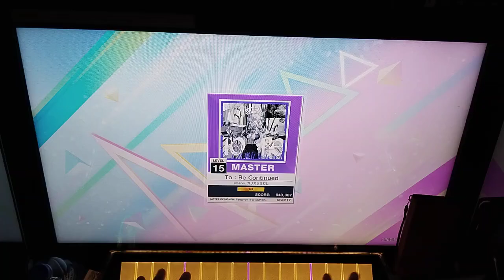Chunithm Luminous Int] To : Be Continued (Master 15) 945,274 AA ???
dkjn;vb[iofenvnoverouijfovbnfvipnpfbei

Game: Chunithm Luminous (Int) - Cow Play Cow Moo Pluit Village
Category: ORIGINAL
Artist: uma and モリモリあつし,
Speed: 7.25 (Cover: 3)